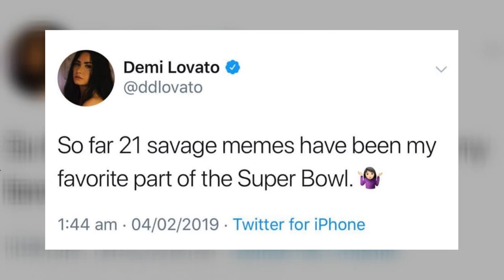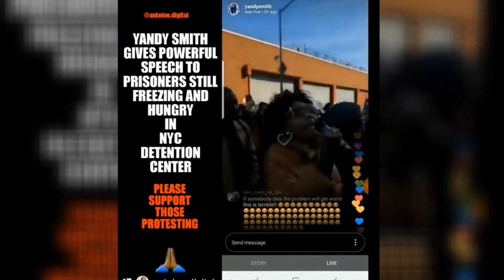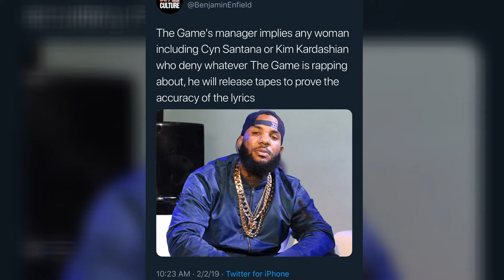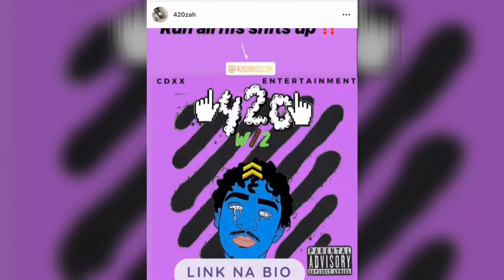Mar Talk: Episode 6 | 21 Savage, Bow Wow, Black Community vs Demi Lovato, The Game & More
Today's Episode: Bow Wow vs His Girl, Girl's mom defends her rapist boyfriend, Superbowl, 21 Savage arrested by ICE, Demi Lovato vs the Black Community, Chris Brown vs Offset, Yandy Smith, The Game, Little Boy Being Bullied, New Segment: Jersey's Artists Of The Week